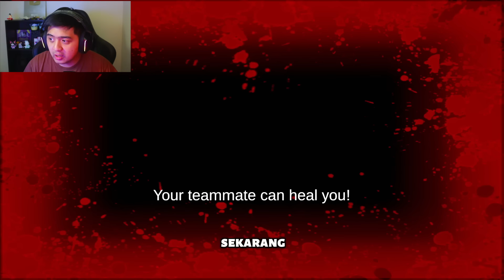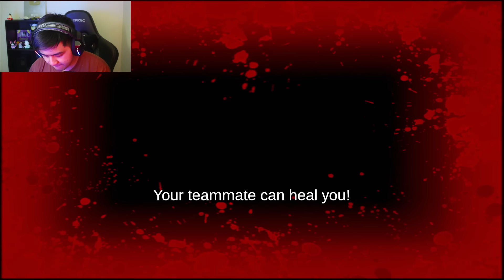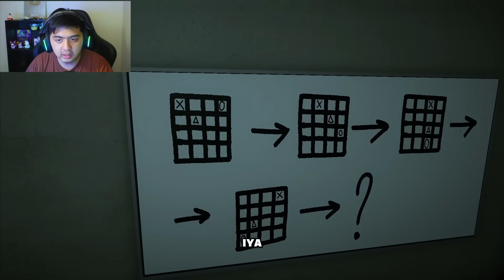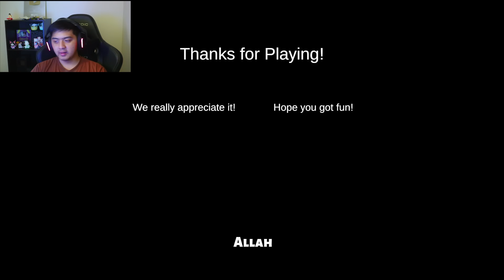GELAP GULITA BENER2 INI GAME !!! [ Somewhere in the Shadow ]